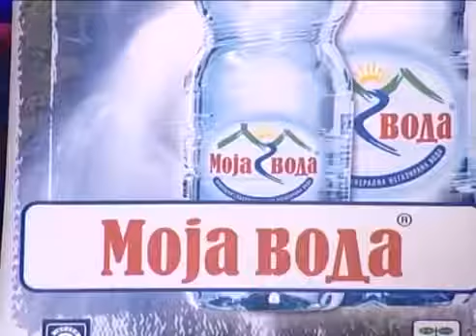Farizada - Lazes - Svijet Renomea (Renome 25.11.2007.)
Prati nas:
Poslusajte kako je Farizada uzivo otpjevala pjesmu "Lazes" u emisiji "Svijet Renomea".
Izvodjac: Farizada
Pjesma: Lazes
Autor: M. Milosavljevic
Album: Pomozi mi
Izdanje: 2006.
Tekst:
Lazes, lazes

Cigaretu palis jednu za drugom
uzalud me trazis po gradu usnulom
ovo ti duso nije prvi put
ne lazi me vise ustedi sebi krug

Vrati cu se sutra k'o i obicno
oprosti cu ti sve jer to je logicno
trajacemo mozda dan, dva ili tri
al' ti se i dalje neces mjenjati

Ref.
Lazes, kad klecis i kad molis
lazes, kad kazes da me volis
sve kazes samo da bi rek'o
i tako moje povjerenje stek'o

Lazes, cak i kada cutis
lazes, i uvijek nesto mutis
sve radis samo radi reda
a ne znas da te odozgo neko gleda

Lazes

Ref.